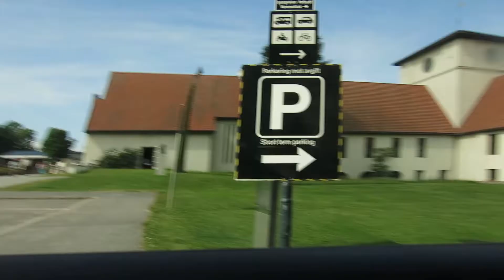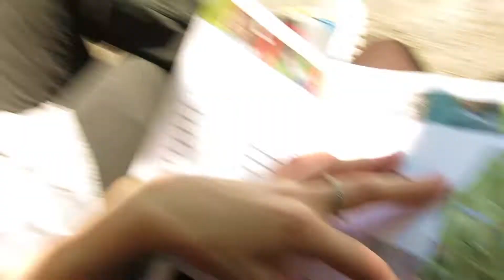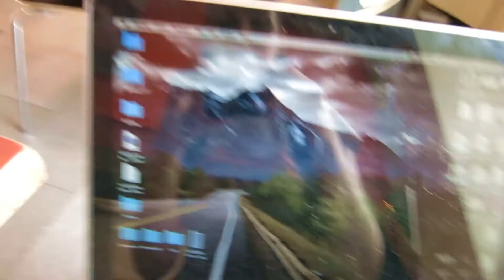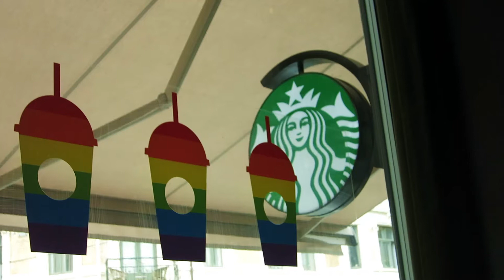Museums and meet and greet with Simon & Martina! | OSLO VLOG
☽ NeonCreep ☾
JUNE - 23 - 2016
Thursday

Another day filled with a bunch of awesome things! First of all, I was so lucky to win a meet and greet with Simon and Martina aka EatYourSushi. If you don't know who they are here is the
They are from Canada but have now been living in Korea for 8 years, and now recently moved to Japan. So they have a lot of videos about food and how it is to live in Korea/Japan. I think I'll put all the footage of that meeting in one video so you guys can enjoy that if you want.

But before I got to meet them, Petter, Thomas and me went to two museums just to kill some time before the meet up. The first stop was the Viking ship museum. It was a lot of old stuff in there, so cool to look at! And after that we went to Folkemuseum which was huge! I mean, we could have easily used the whole day over there just taking it easy. It was a lot of things to see and get inspired off!
But I have to say, the best thing that happened that day was meeting Simon and Martina! And thank you Thomas for coming with me! I feel so lucky to have experienced this!

If you want to find me somewhere else, please ask me!